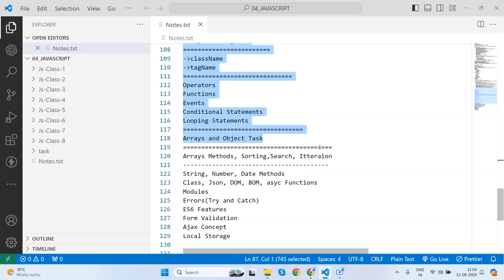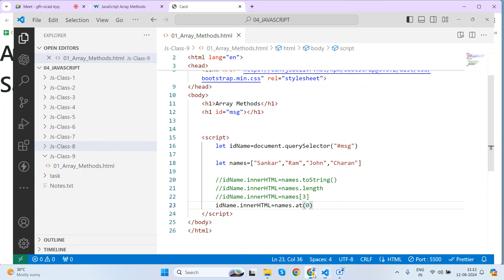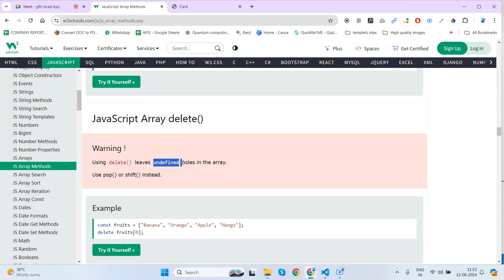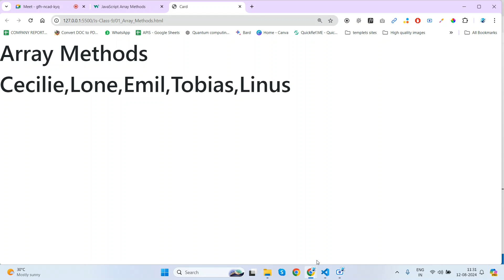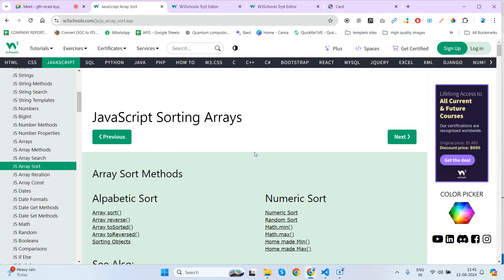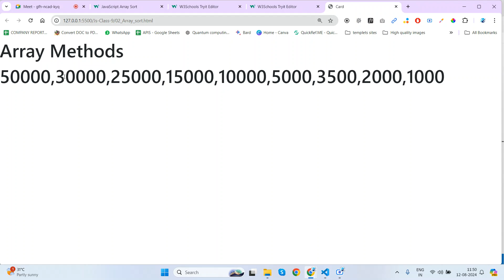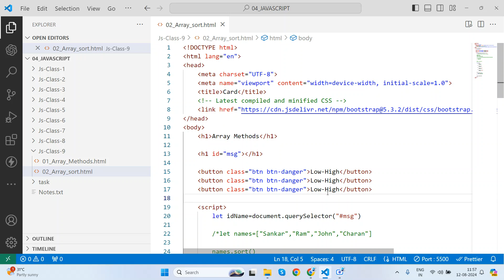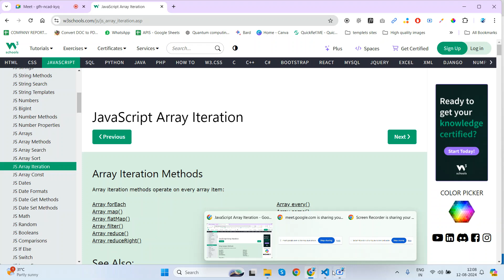JAVASCRIPT|CLASS-9|ARRAYS|METHODS|SEARCH|SORT| Arrays Methods in Telugu 2024| +91-9000299706